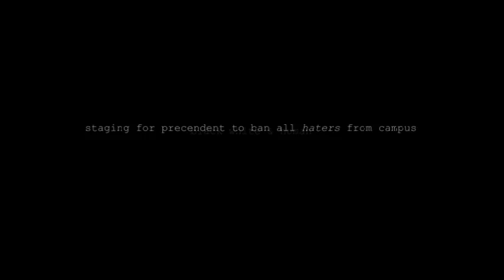uva precedent for campus ban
see where it goes
RasreapsRasrevoltsRasrebirth